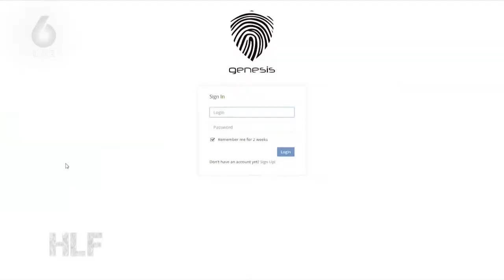Tienduizenden Nederlanders lopen gevaar: zó kan je jezelf beschermen | HLF8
Tienduizenden Nederlanders lopen gevaar. Cyberexpert Dave Maasland legt uit hoe je jezelf kan beschermen.

Meer HLF8?